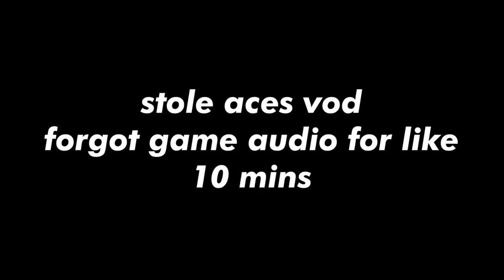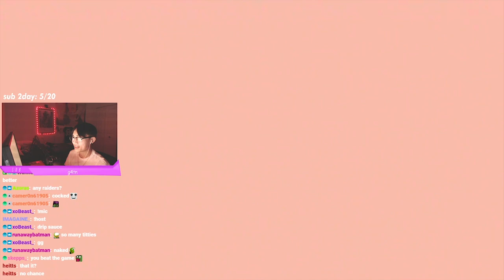truly some scuffed horror games (ft. aceu)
i scream like a bitch sorry i dont do horror